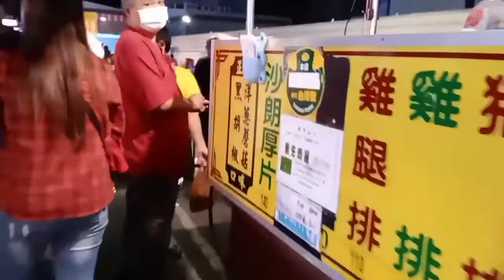madam raketera tv vlog#27 mukbang with the Friend in night market taiwan.. YONGKANG..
madam raketera mukbang with my friend in night market YONGKANG